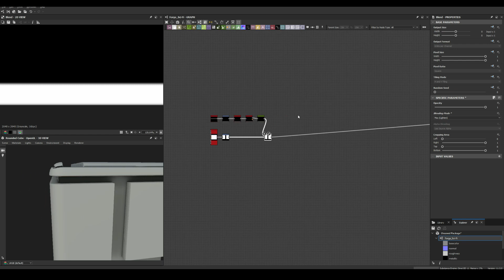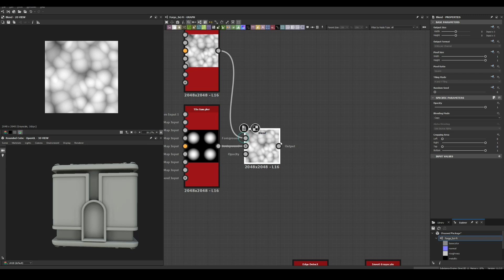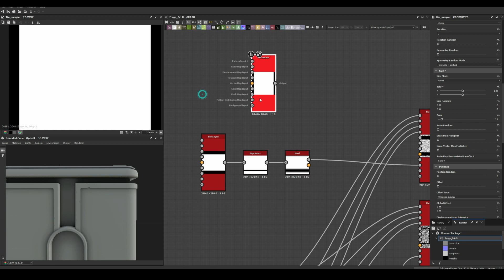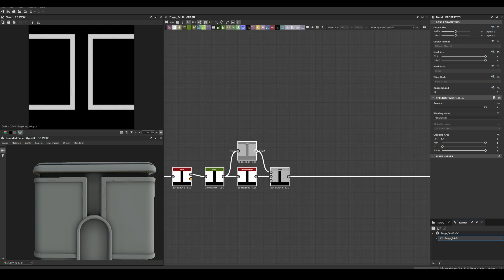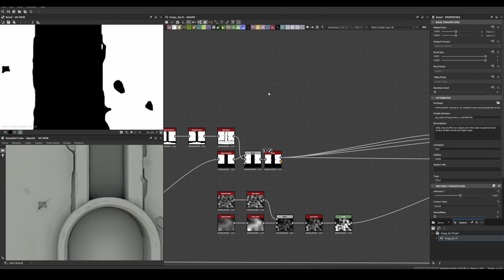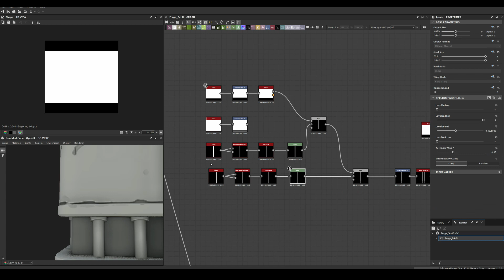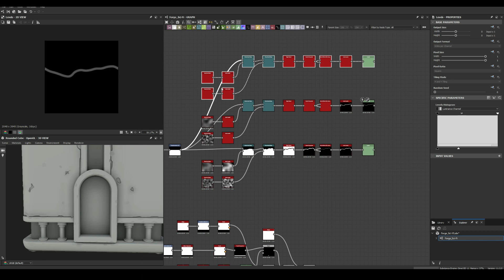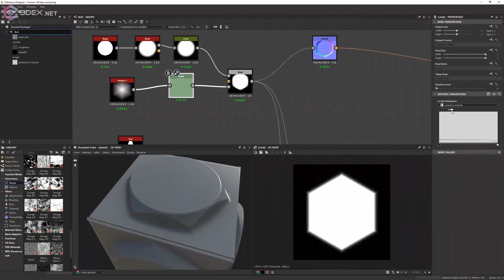Stylized Industrial SciFi Material - Substance 3D Designer